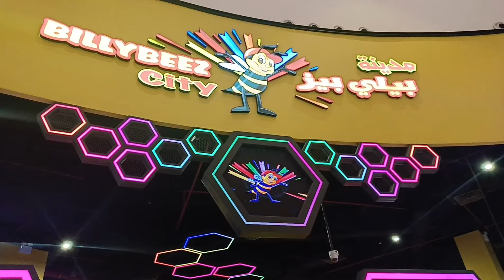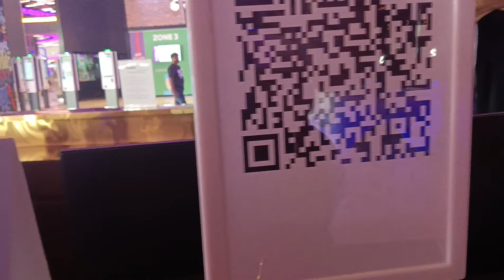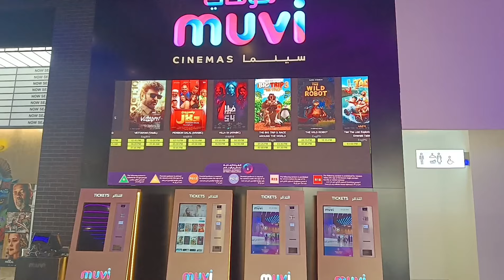"Husband-wife aur bachon ke saath waqt, jo phir laut kar nahi aayega."/ Naush's Sister vlogs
"Assalam alaikum, guys! Today's vlog is all about spending time with family. Family is so important for all of us, especially when you're alone in another country. Spend time with your kids, and for husbands and wives, make time for each other, too – these moments won’t come back. So, live life as happily as possible with your kids, because this has an impact on their lives as well. The way we live is the way our children will learn."